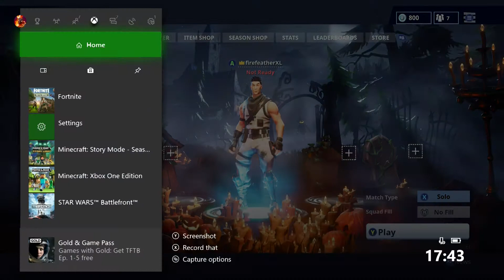Playing Fortnite Battle Royale